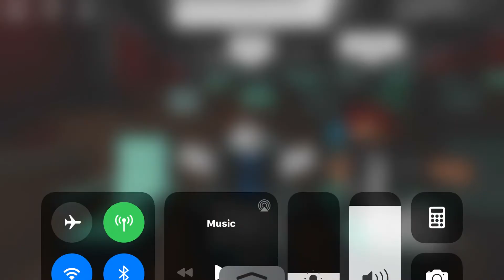ROBLOX INTERVIEW ON YOUTUBE 3